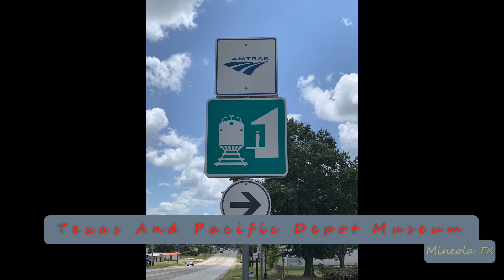2023-06-21p BNSF Monster Intermodal Train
2023-Jun-21p BNSF Monster Intermodal Train
Locomotive Consist: BNSF 3x0x0